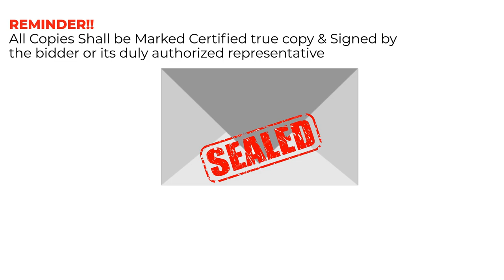COMPETITIVE BIDDING - ENVELOPE SYSTEM (RA9184)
This is a video illustrating the "two-envelope system" as prescribed in the Philippine Bidding Documents.